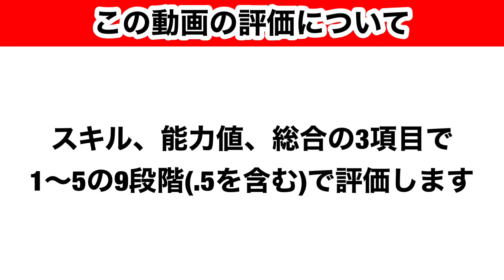【Jクラ】#991 今年のスターターは限定化！各チーム2人ずつ85以上カードが登場してますので徹底解説！新機能との兼ね合いが大事になる！パート7#jクラ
2023シーズン限定85以上全選手徹底解説再生リスト